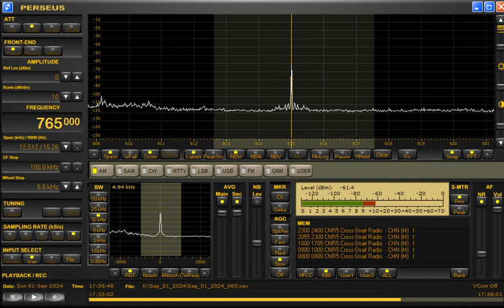765kHz Akashvani South (Dharwad) at 1736UTC on September 1, 2024